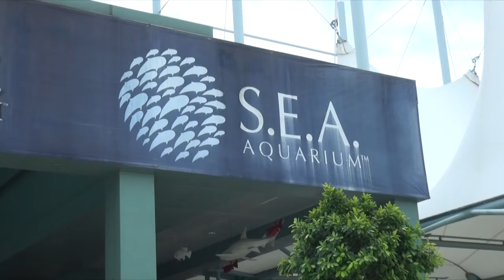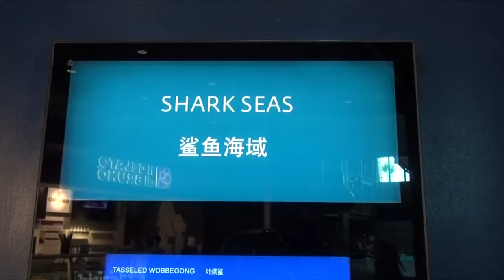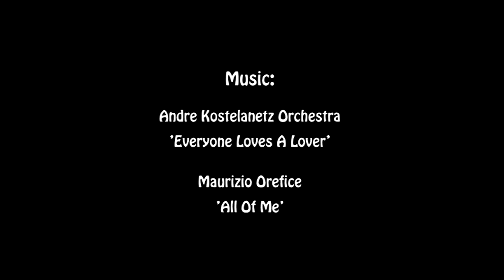D5 Singapore's Sentosa Island S E A Aquarium August 2016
Singapore's Sentosa Island is certainly a wonderful place to visit. Take the MRT to Harbourtown, the escalators up to Vivo City then the cable car or the Sentosa Express to the island and ... enjoy! The fascinating S.E.A. Aquarium has the second largest tank in the world.